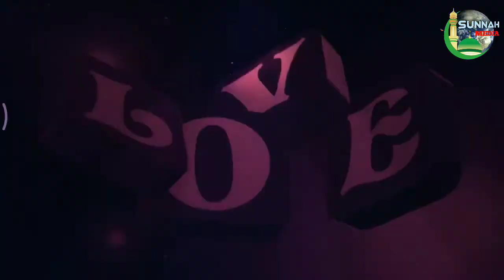যিনা করলে যে ৩টি বড় রোগ বা পাপ হয়ᴴᴰ┇by শাইখ আব্দুর রাজ্জাক বিন ইউসুফ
👋 yeamul islam 👋